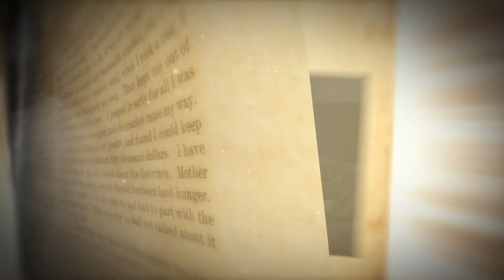Drunk History - El lado borroso de la historia...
Muy pronto en Comedy Central